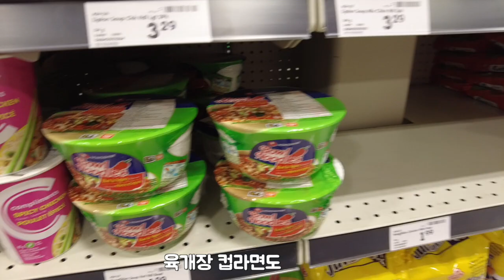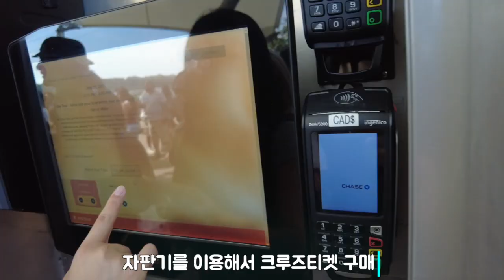[캐나다여행] 나이아가라폭포 | 클리프턴힐